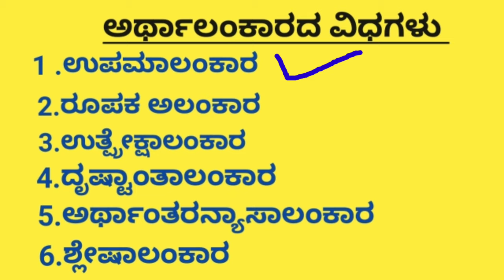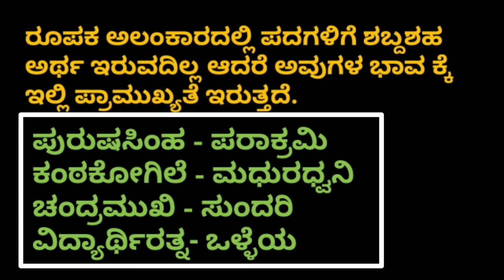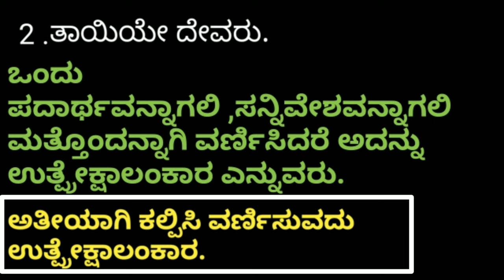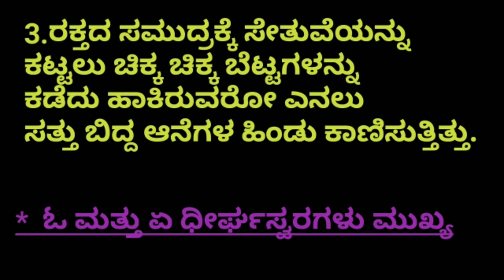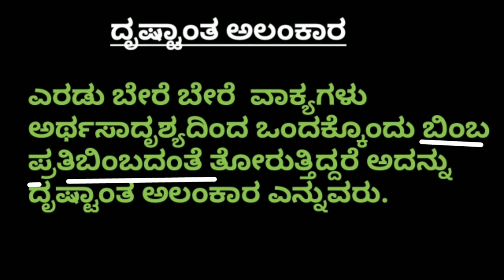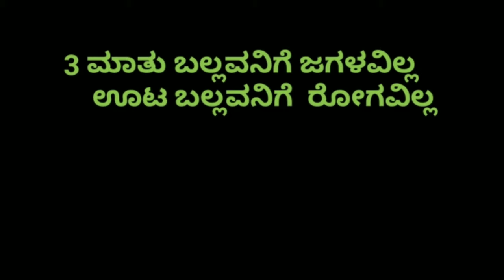ಕನ್ನಡ ವ್ಯಾಕರಣ I ಅಲಂಕಾರಗಳು Iಅರ್ಥಾಲಂಕಾರ ಮತ್ತು ವಿಧಗಳು I ಭಾಗ-3 II Arthalankara Mattu vidhagalu part-3 II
ಅರ್ಥಾಲಂಕಾರ ವಿಧಗಳು-
ರೂಪಕ ಅಲಂಕಾರ
ಉತ್ಪ್ರೇಕ್ಷಾಲಂಕಾರ
ದೃಷ್ಟಾಂತಲಂಕಾರ